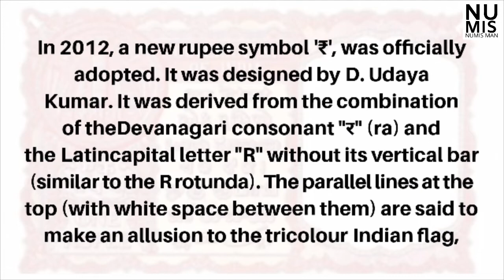Incredible Indian Rupee || Full details Only for educational purpose Numisman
The Indian Rupee are some of the most incredible and beautiful banknotes in the world. The new(ish) series each feature Gandhi on the front and a UNESCO world heritage site on the reverse, except the 2000 which features the Mars Orbiter Mission.
The Indian Rupee (sign: ₹; code: INR) is the official currency of India. The rupee is subdivided into 100 paise (singular paisa), though as of 2018, coins of denomination of 50 paise or half rupee is the lowest value in use. The issuance of the currency is controlled by the Reserve Bank of India.[3] The Reserve Bank manages currency in India and derives its role in currency management on the basis of the Reserve Bank of India Act, 1934.

In 2012, a new rupee symbol '₹', was officially adopted. It was designed by D. Udaya Kumar. It was derived from the combination of the Devanagari consonant "र" (ra) and the Latin capital letter "R" without its vertical bar (similar to the R rotunda). The parallel lines at the top (with white space between them) are said to make an allusion to the tricolour Indian flag,[4] and also depict an equality sign that symbolises the nation's desire to reduce economic disparity. The first series of coins with the new rupee symbol started in circulation on 8 July 2011. Before this India used to use Rs for plural and Re to depict one rupee.
On 8 November 2016 the Government of India announced the demonetisation of ₹500 and ₹1000 banknotes[5][6] with effect from midnight of the same day, making these notes invalid.[7] A newly redesigned series of ₹500 banknote, in addition to a new denomination of ₹2000 banknote is in circulation since 10 November 2016.[8][9] ₹1000 has been suspended.[10]

On 25 August 2017, a new denomination of ₹200 banknote was added to Indian currency to fill the gap of notes due to high demand for this note after demonetisation.[11]

In July 2018, the Reserve Bank of India released the ₹100 banknote.[12]

Numisman